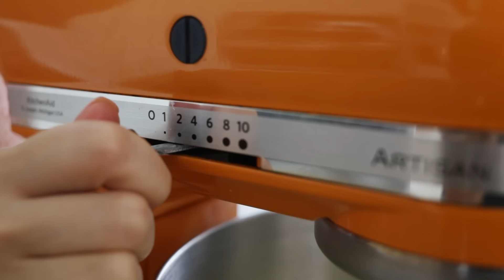Red Velvet Cream Cheese Swirl Brownie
The perfect end to any Christmas feast, these Red Velvet Cream Cheese Swirl Brownies are sure to impress your family and friends. They not only look and taste great, they're real easy to make. And the best part is, you don't only have to make them at Christmas! 😉

Ingredients:
(Yields: One 7×7” square)

Red Velvet Brownie batter:
1/2 cup (120g) unsalted butter, room temperature
3/4 cup (180g) sugar
2 eggs
1 cup (120g) flour
2 tbsp cocoa powder
1/4 tsp salt
1 tbsp red food colouring
1 tsp distilled white vinegar
1 tsp vanilla extract

Cream Cheese batter:
240g cream cheese, room temperature
1 egg
45g sugar
1 tsp vanilla extract

Method:
- Line a 7" square baking tin with parchment paper and preheat oven to 170C/340F.
- Cream butter and sugar together with a mixer until pale and creamy.
- Beat in one egg at a time.
- Mix in red food colouring, vinegar and vanilla extract until well combined.
- Sift flour, cocoa powder and salt together. Fold in sifted mixture gently.
- Reserve ¼ cup of red batter and pour the rest into lined tin.
- With a clean mixer, beat cream cheese and sugar until smooth.
- Mix in egg and vanilla extract until well combined.
- Pour cream cheese batter on top of red brownie batter and then dot the top with reserved red batter.
- Using a knife, create swirls in the top layer being careful not to disrupt the bottom layer.
- Bake in preheated oven for 30 minutes until brownie has set.
- Cool and refrigerate before serving.